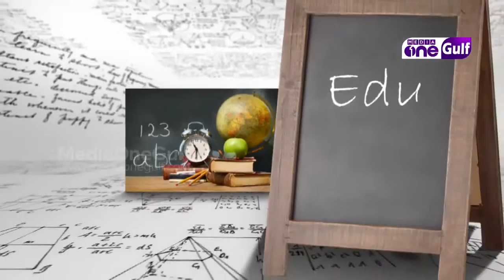Edu Talk | Career Guidance - Airline travel and tourism courses (Episode 6)